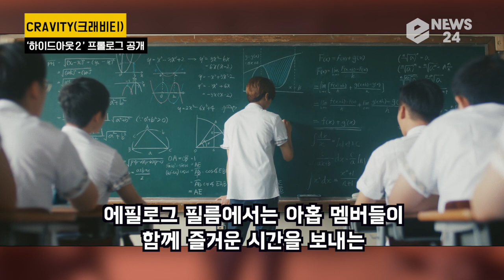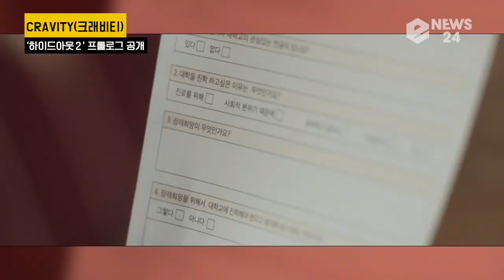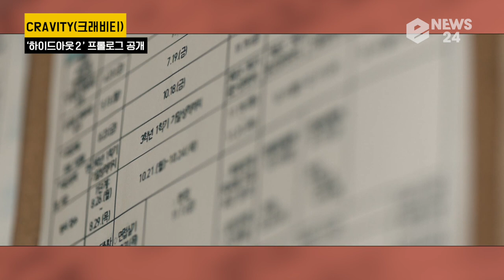[KPOP] CRAVITY, 'HIDEOUT 2: THE NEW DAY WE STEP INTO' PROLOGUE FILM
CRAVITY, 'HIDEOUT 2: THE NEW DAY WE STEP INTO' PROLOGUE FILM